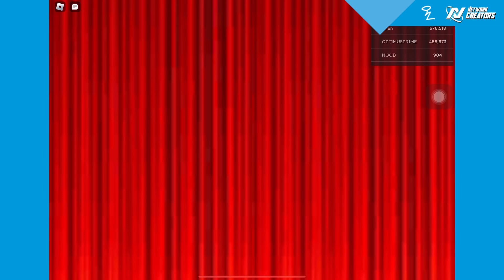【Roblox活動】本月限定！如何獲得全新限時免費大頂靈感頂帽🎩！Cirque Du Soleil活動！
Cirque Du Soleil活動遊戲([FREE UGC] Cirque Du Soleil Tycoon) ➤

時間軸
➤0:00 片頭
➤0:04 Roblox活動2023
➤0:14 解鎖大亨中間的雕像
➤1:13 遊玩Extraction小遊戲
➤2:31 片尾

縮圖制作者➤ Superlemon超級檸檬

甚麼是《Roblox》?
《機器磚塊》是一款由Roblox公司開發的大型多人線上遊戲建立平台，該平台允許使用者設計自己的遊戲、物品、T恤及衣服，以及遊玩自己和其他開發者建立的各種不同類型的遊戲，這些遊戲均使用程式語言Lua編碼。 (維基百科)

Discord, Facebook, Messenger群組及YouTube留言區規則➤
          1.禁止公開私聊內容等秘密妨害罪(ex:截圖他人聊天訊息)
          2.禁止誹謗他人毀壞他人名聲(ex:傳播謠言等不實訊息)
          3. 禁止恐嚇、威脅等字眼(ex:以自殺、謀殺威脅他人)
          4.禁止說話帶有大量髒字等字眼(ex:可以接受1字經、2字經不能接受3字經且不能帶有爸、媽等字眼)
          5.禁止人身攻擊(ex:死胖子、婊子)
          6.禁止低頭看人或嘲諷他人(➡️ex:自以為是將心中想法"加油添醋"的說出來嘲諷他人)
          7.禁止上傳不雅照片(ex:暴力、血腥、色情)
          8.禁止刷頻
          9.要吵架請到別的地方 就算有"吵架區"這種東西  私人恩怨請私底下解決
         10.禁止談聊有關種族歧視 政治 腥羶色等敏感話題